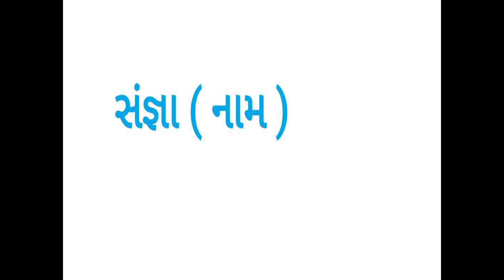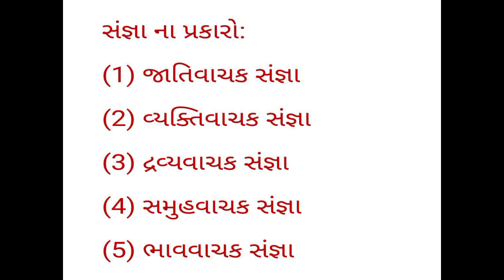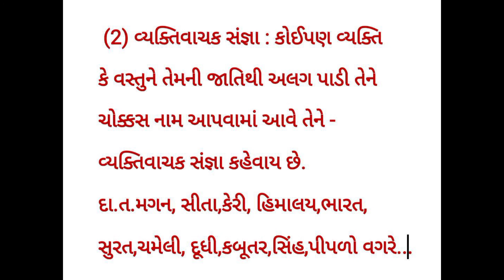JKMBPS ધોરણ ૬ ગુજરાતી પ્રથમ સત્ર બેઝિક કોર્ષ સંજ્ઞા